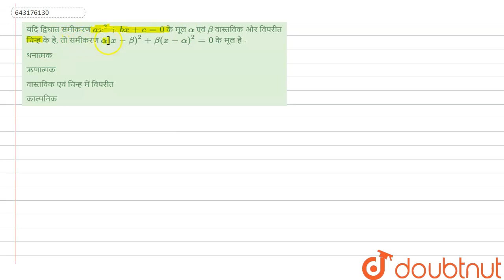यदि द्विघातसमीकरण ax^(2) + bx + c = 0 के मूलalpha एवंbetaवास्तविक और विपरीतचिन्ह के है, तो समीक...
यदि द्विघातसमीकरण ax^(2) + bx + c = 0 के मूलalpha एवंbetaवास्तविक और विपरीतचिन्ह के है, तो समीकरणalpha ( x - beta)^(2) + beta (x - alpha)^(2) = 0 के मूल है -
Class: 11
Subject: MATHS
Chapter: MATHEMATICS (DPP NO. 20)
Board:IIT JEE

👉 Have Any Query? Ask Us.